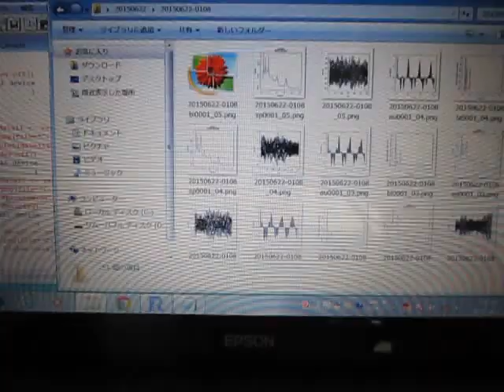超音波の音圧測定解析 Measurement and Analysis of Ultrasonic Wave